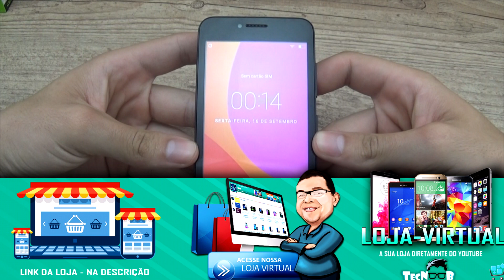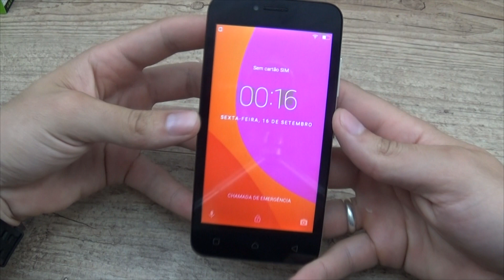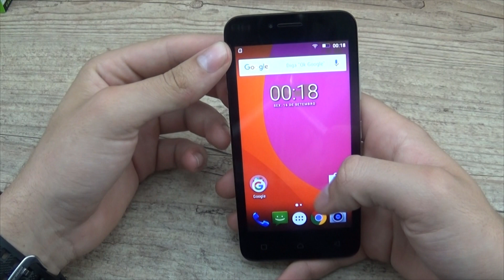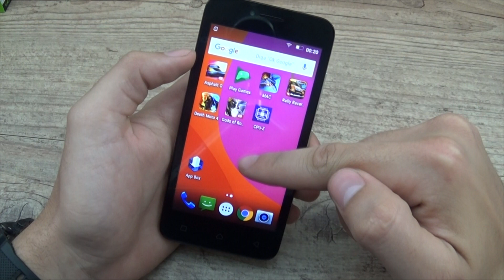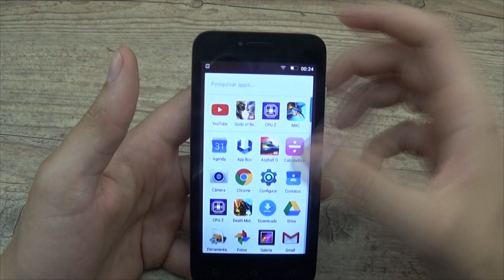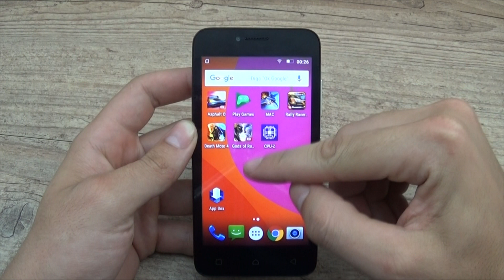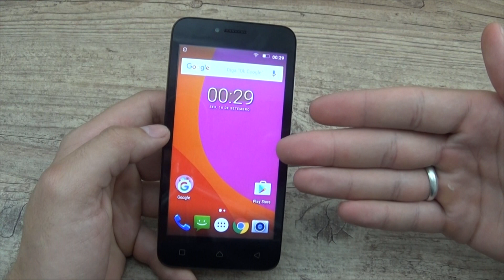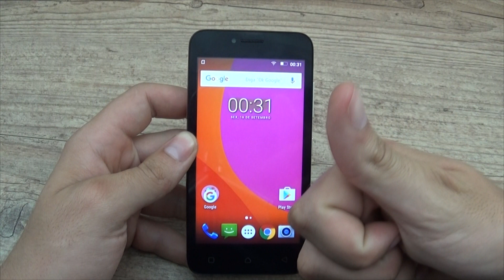Análise: Lenovo Vibe B - ( Review ) TecNoob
O Lenovo Vibe B é um smartphone de entrada que acabou surpreendendo todos nós da equipe TecNoob pelo seu custo-beneficio!  Confira:

__ Links TecNoob__